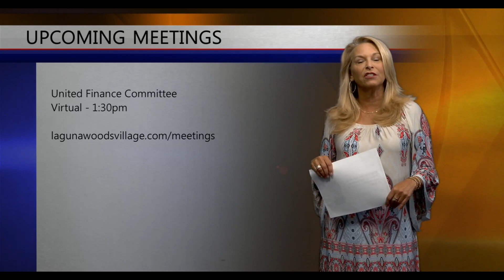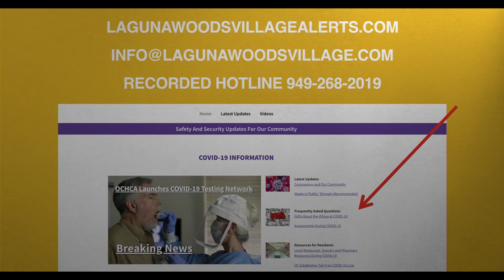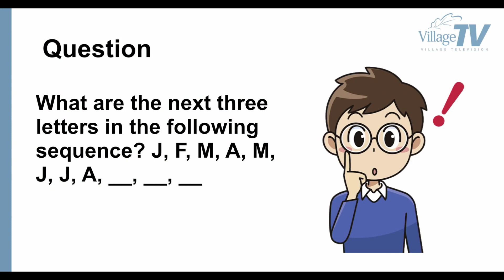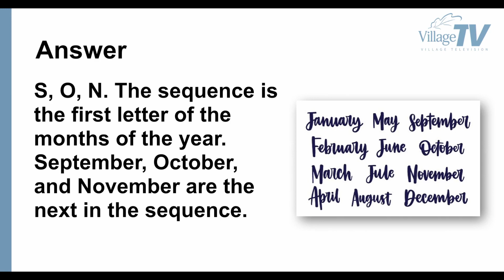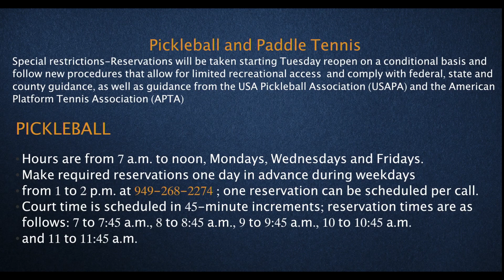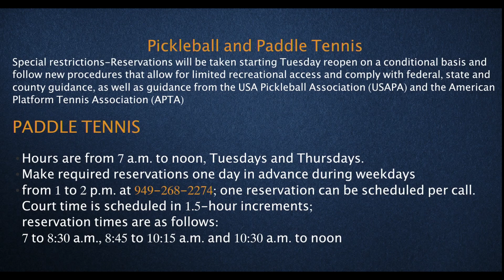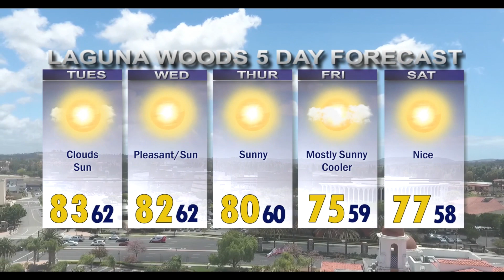ThisDay May 26, 2020